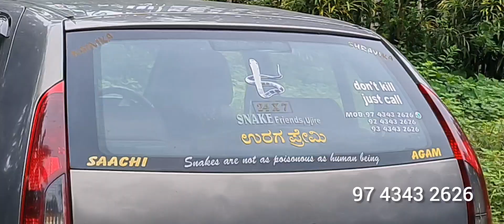spectacled cobra rescued in punjalkatte, belthangady. t. q. manglore. cobra snake joy 9743432626